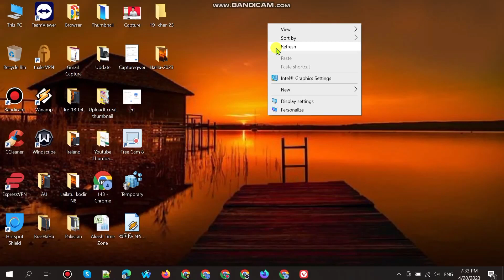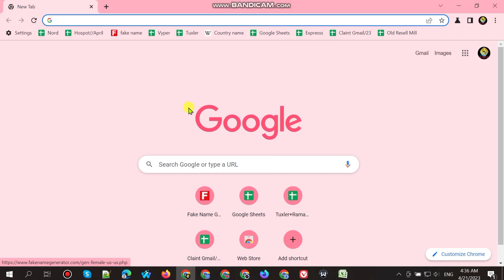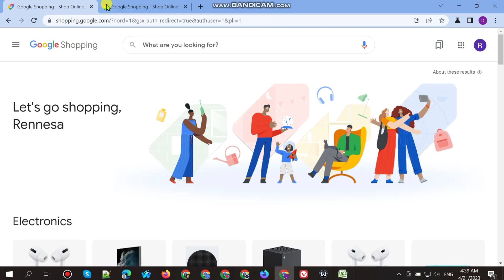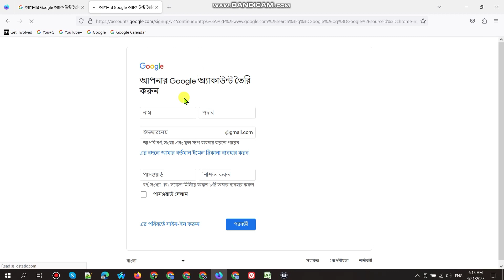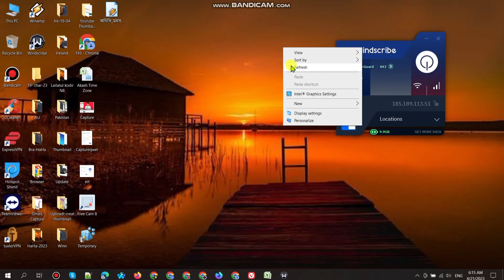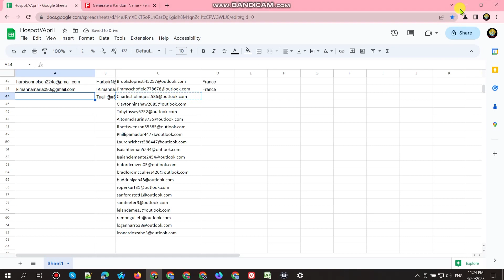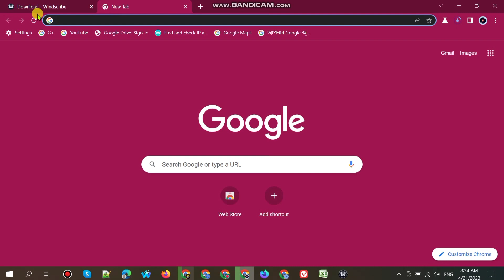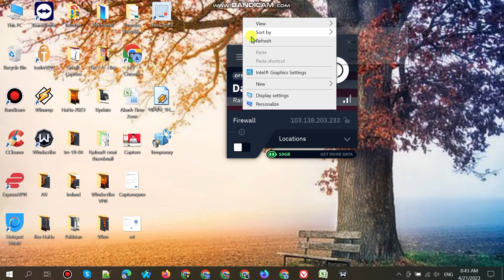How to make Gmail Account with free VPN || কীভাবে ফ্রি ভিপিএন দিয়ে জিমেইল অ্যাকাউন্ট তৈরি করবেন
How to create Unlimited Gmail accounts without phone verification - 100% Working .
How to create Gmail Account use to free VPN.

Thanks